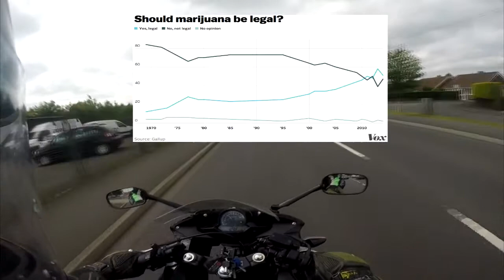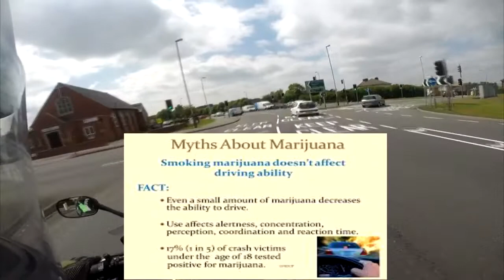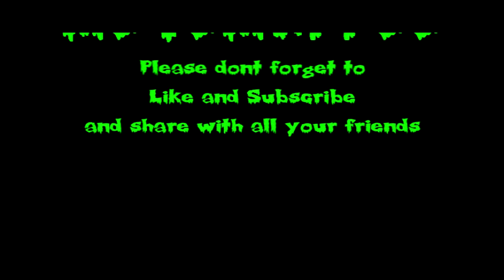Controversial Subject ~ Legalising weed in the UK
Heya guys, Thanks for joining me again. Today I am talking about another controversial subject. This time it is the arguments for and against legalising marijuana, weed, cannabis or what ever else you want to call it.